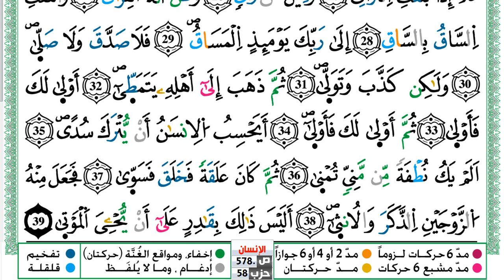سورة القيامة مكتوبة توفيق النوري Surah Al Keiama ورش عن نافع من طريق الازرق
KonoozAlhuda
konoozalhuda
konooz
Konooz Alhuda
كنوز الهدى,
كنوز الهدي,
كنوز,
الهدى,
الهدي,